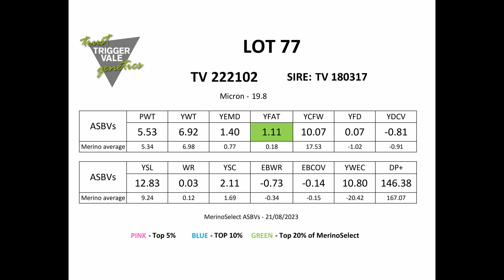Poll Merino Lot 77 2023